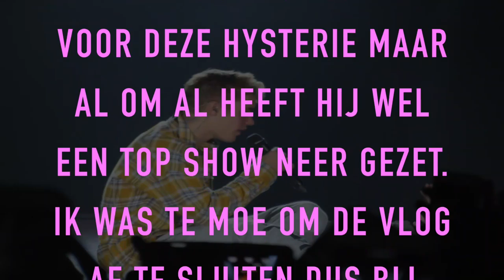Vlog: Meet Against The Current (ATC) and Justin Bieber lip sync. What!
Hallo, Afgelopen week was het weer zover hoor. Ik had weer eens een paar concerten van een leuk bandje genaamd Against The Current en een van de populairste artiest van het moment genaamd Justin Bieber. Ik neem je een kijkje mee naar die twee dagen want wat waren het toch top dagen.

Mijn naam is Romy van der Lee, 20 jaar en wonend in Oss (Noord-Brabant). Ik ben een jonge vrouw die houd van muziek, reizen, shoppen, attractie's en eten. In mijn dagelijks leven ben ik bezig om nieuwe muziek te ontdekken of oude muziek te herontdekken. Ik ga graag naar nieuwe steden/landen om te ontdekken wat voor moois er te zien is. Ook ga ik graag naar attractieparken of kermissen om te kijken welke attractie's het vetst zijn. Om tot rust te komen en als ik ga slapen bekijk ik graag een paar ASMR video's, dankjewel voor de mensen die het maken. Deze vier onderwerpen kan je gaan vinden op mijn youtube kanaal. Iedere week vind je wel een video op mijn kanaal. Houd mijn social media in de gaten wanneer ze online komen!

Veel liefs,

Romy Lee